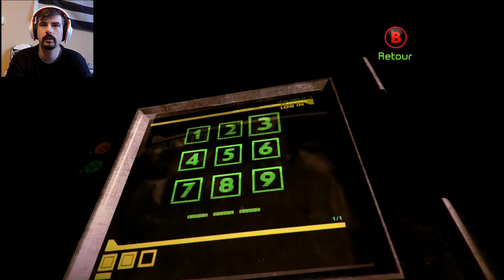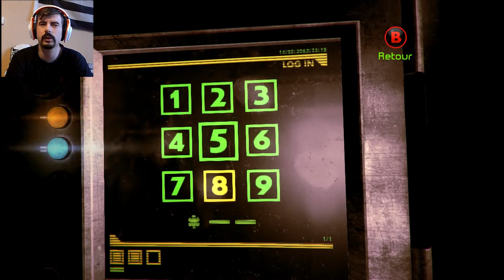Les souterrains l ALBEDO #3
Salut les Celts  !

On reprend un vieux lest's play du tiroir dans l'optique de le finir ! On Continu a explorer la station Jupiter pour sortir de cette misere

Règles de l'espace commentaire :

- Écrire dans un français correct même si on (j'ai) a des problèmes d'orthographe ;)

Merci à tous et prenez soin de vous.

Ken ar c'hentañ ! ( à la prochaine)

Des jeux PC moins cher sur Instant Gaming  avec ce lien

Miniature par CelticRobin avec Photoshop CS6
Montage par CelticRobin avec Adob pro CS6